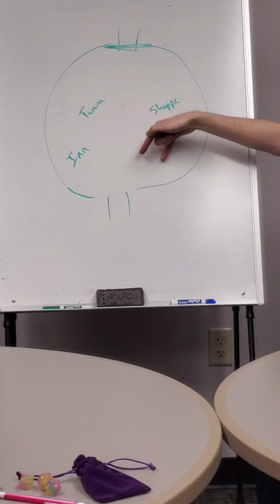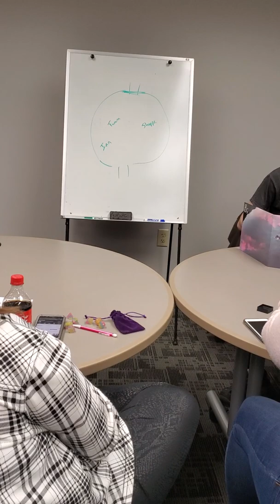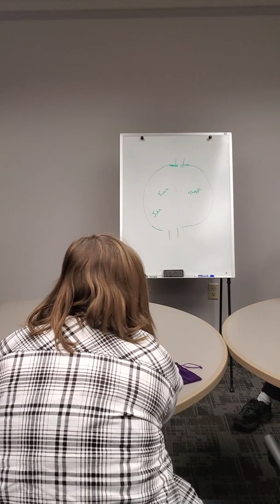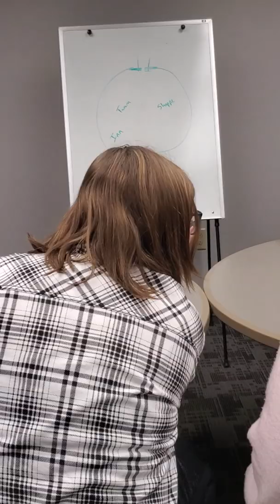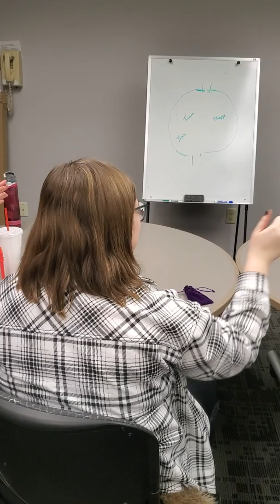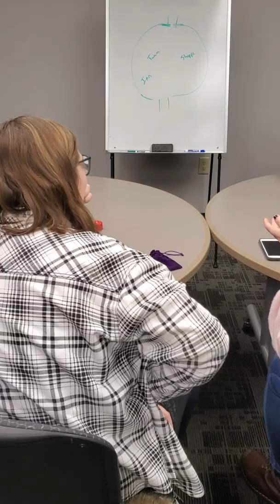Marietta Valentine's DnD session part 1